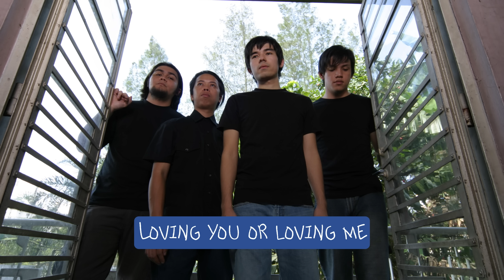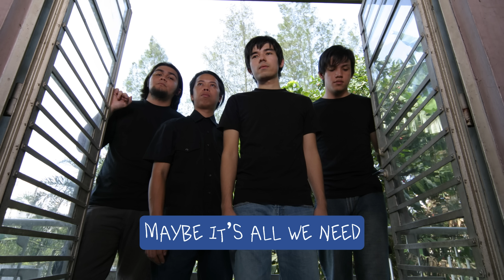Hale - Blue Sky (Lyric Video)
COMPOSER / LYRICIST: Champ Lui Pio, Roll Martinez, Omnie Saroca, Sheldon Gellada